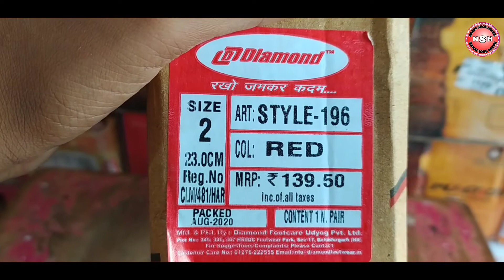Diamond Boy Hawai Chappal | Rubber Sole | Long-lasting | Model: Style-196 | MRP: 139.50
Diamond Boy Hawai Chappal | Rubber Sole | Long-lasting | Model: Style-196 | Size: 2 No. se 5 No. Tak | MRP: 139.50

Hallo dosto is channel par aapko sabhi parkar ke juta chappal ka video milta rahega

Dosto is video me aaplogo ko Diamond Boy Hawai  Chappal  ka video dekha rahe hai is video ko aapko pasand ke liye video banate hai
Details.
Art: Style-196
SIZE.2*5
Col.Red
MRP.₹139.50